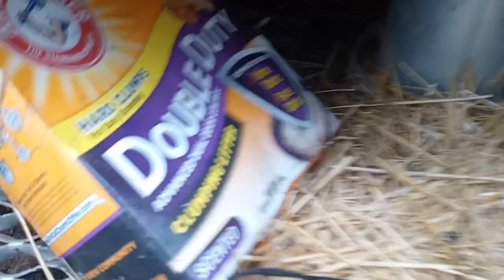CO Off-Grid Artists ep. 04 - deer and elk attack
Hello! We’re Jay and Emm, the creators of CO Off-Grid Artists and Conservative Values Messaging.

In this episode of CO Off-Grid Artists find out from Emm what it looks like when the winter gets long and the hooved wildlife get hungry! This is a day in the life of our flock. Jay will be updating you on the Patriot Protest painting canvas, and sharing this channel's first fundraiser art with you.

This episode's fundraiser art is "Our Pet Elk" and the link to purchase the original art is this

Purchase the Patriot Protest painting you see being prepared in this video

We post videos on social media to encourage people to return to the land and make a living with your family. Our videos give tips and show our day to day experiences on our homestead. These off-grid topics will include: off-grid living; raising farm animals; homesteading; gardening; DIY projects; how to make money and live this lifestyle; free-lance careers; off-grid sheep, chickens; cooking on a woodstove; art projects in progress; thoughts on the state of the world; the “whys” of why we live off-grid; sharing our beliefs and values to build a community.

CO Off-Grid Artists is a channel dedicated to day-to-day homesteading, artwork in progress, and topic of the day discussions. Since we have a wide range of interests the topic of the day could be anything. Politics and religion are NEVER taboo here, in fact we dive right into them! This is the streaming channel that supports building the conservative future and America you want to see.

This channel will show you the Good, Bad, and Reality of frugal Off-Grid Living from our Little House. Our passion is to blend the “old ways” with a modern twist so people like you can be more self-reliant, live an intentional life, and be a healthier you. We are living off-grid while working full time art and writing freelancing, it can be done!

Follow us for tips and homestead ideas as we take you on our journey. We are taking raw land and turning it into a thriving homestead full of animals, gardens, good food, and adventures. Come with us as we build our homestead, passionately expand our business, and grow our family.

May Yahweh bless you and keep you;
Yahweh make His face shine upon you,
and be gracious to you;
May Yahweh lift up His countenance upon you,